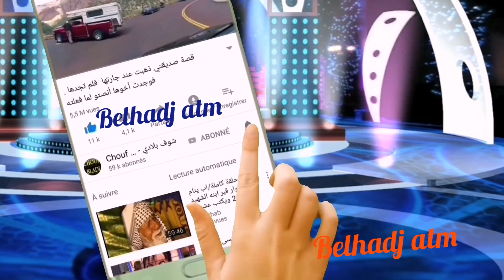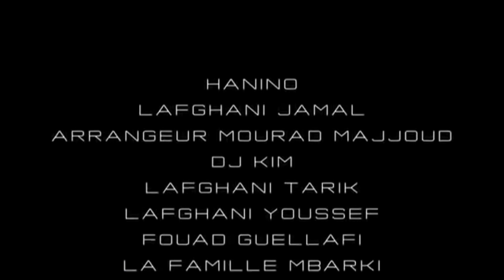Cheb hanino jadid 2019 montage belhadj atm max de partage